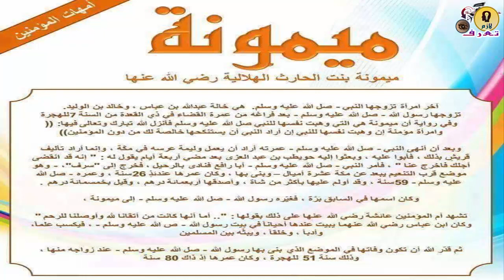السيده ميمونه بنت الحارث الهلاليه رضى الله عنها